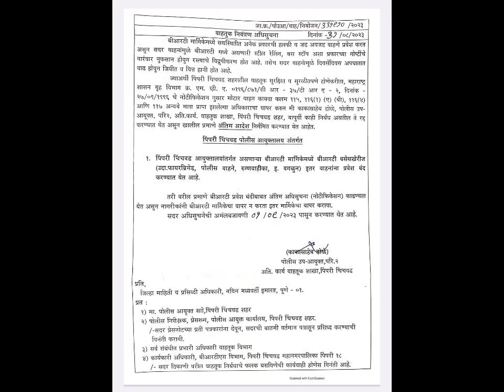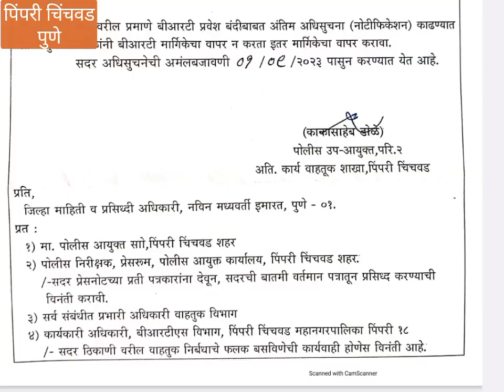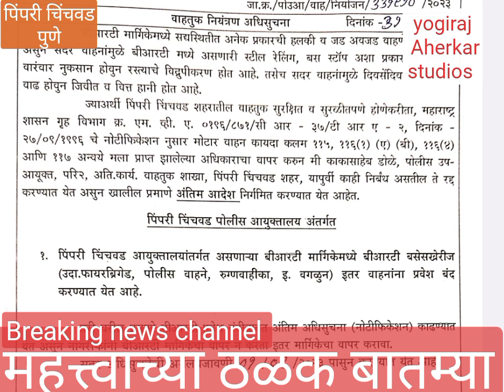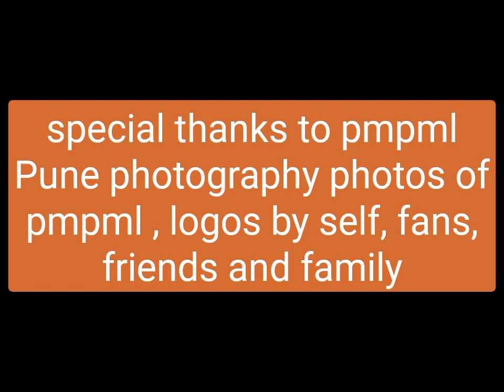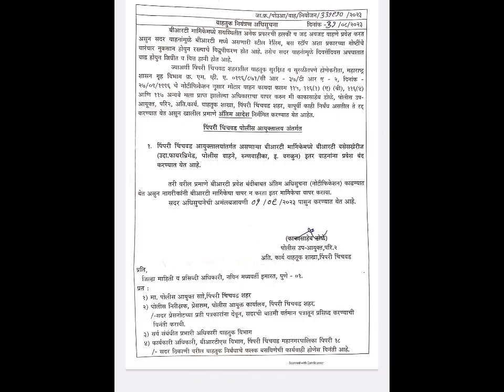PMPML BRT मध्ये आता इतर सर्व वाहनांना प्रवेश बंदी पोलीस उपायुक्त परिमंडळ 2 पिंपरी चिंचवड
special thanks to pmpml Pune
special thanks to Pimpri Chinchwad police assistant commissioner parimandal 2